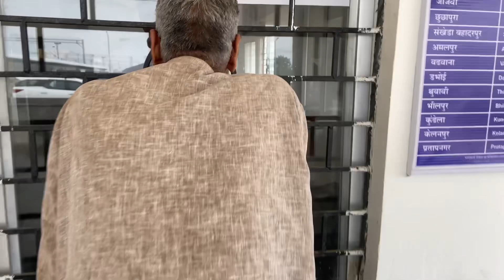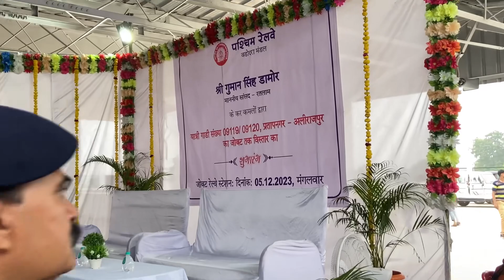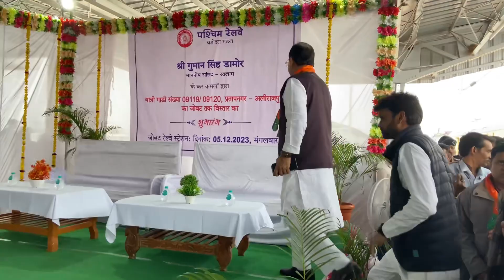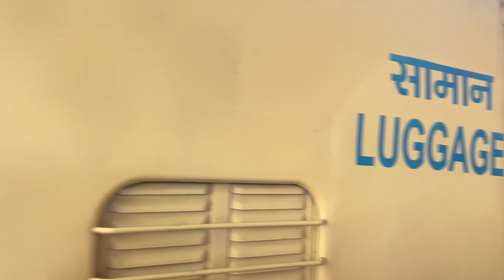जोबट वासीओ की समस्या हुई दूर आज से जोबट बड़ौदा ट्रेन चालू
Jo Bhatt, mein Aaj Se train chalu Ho Gayi He
Is train ka route ￼ jobat to Baroda, Rahega
Aap Sabi, Jabbar Vasi, train me Safar,kar
Sakege ￼